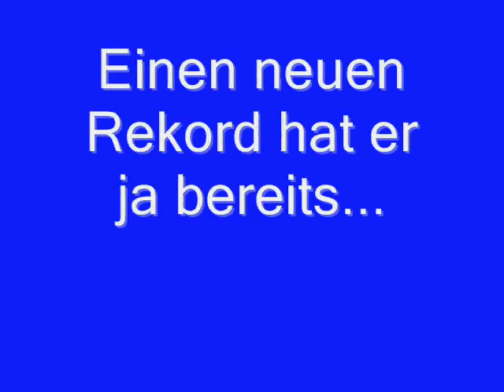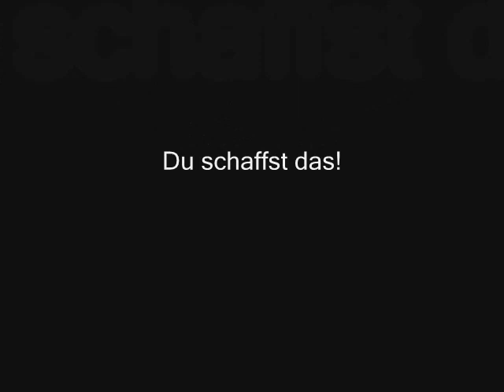Michael Rensing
Ein Video gemacht für alle Michael Rensing- Fans! :)